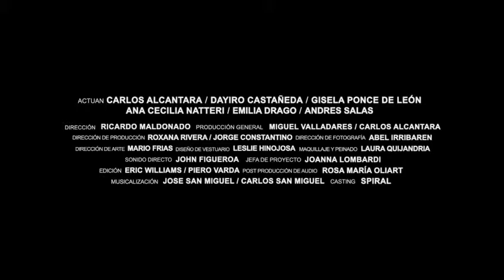Copia de Asu Mare xD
es un trailer de la pelicula asu mare